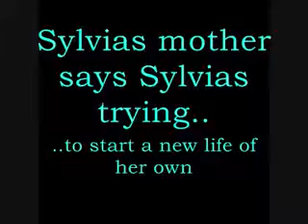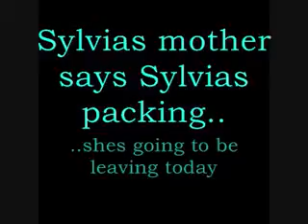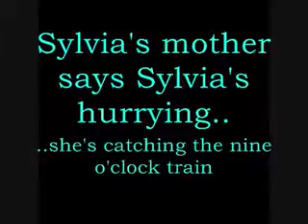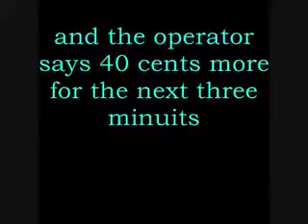Dr Hook Sylvias Mother with lyrics